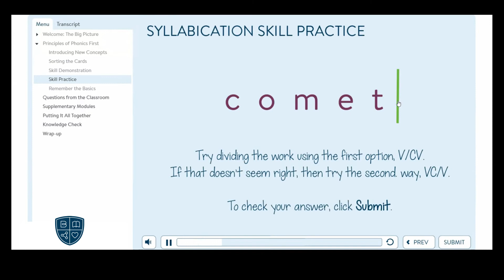Phonics First Orton-Gillingham E-learning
Have you been considering Orton-Gillingham training but don’t think you can spare the days away from your classroom?
Do you prefer learning at your own pace?

Brainspring’s Phonics First Orton-Gillingham course (K-5) is now available in e-learning form. The Phonics First E-learning course covers all the multisensory training content of the in-person course in an interactive and flexible online format. Graduate credits are available for purchase upon completion.

to try out an interactive demo.